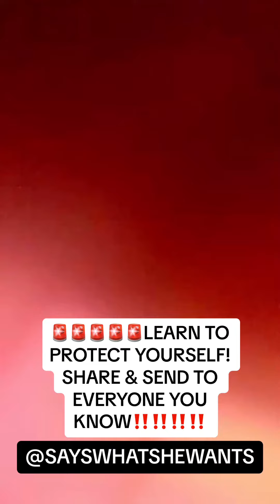PROTECT YOURSELF LADIES!!! SHARE WITH EVERYONE YOU KNOW!